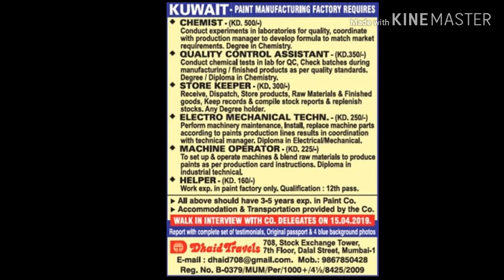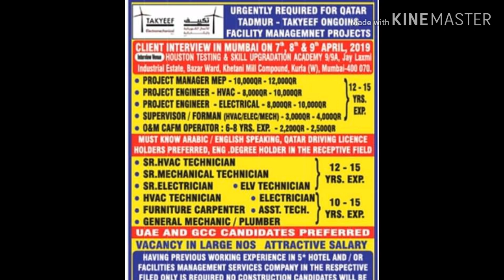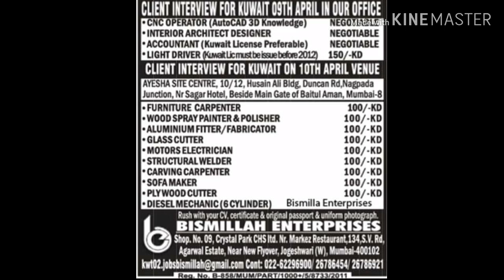Free recruitment asssigmemt abroad news paper free food free accommodation Africa Dubai Qatar more